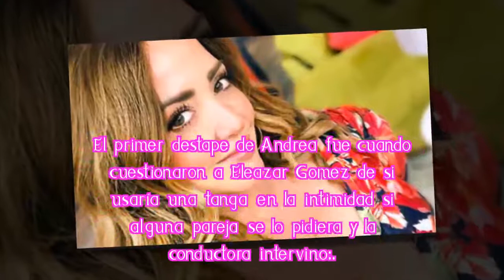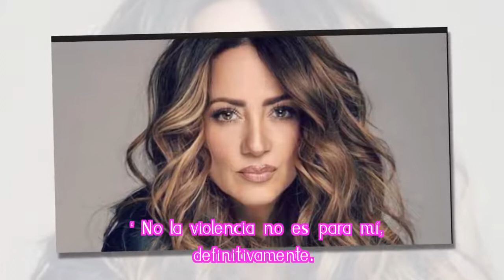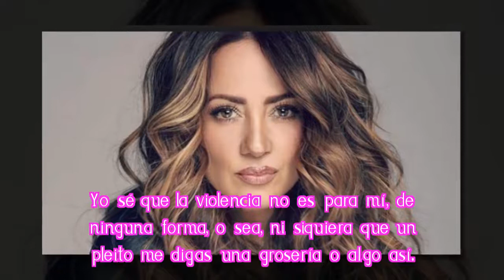Andrea Legarreta hace insólitas confesiones sobre sus gustos íntimos